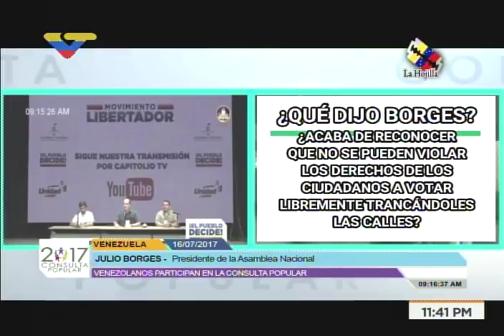Julio Borges pedía el 16-J no trancar calles porque libre circulación es un derecho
Durante el "plebiscito" o consulta interna de la oposición venezolana, realizado el 16 de julio de 2017, el dirigente de Primero Justicia Julio Borges, contradictoriamente, señaló por qué no se debe trancar calles y avenidas, dando argumentos legales. Contradictoriamente, esa no es su posición cuando llama a hacer trancazos y paros. Transmitido por La Hojilla el 25 de julio.